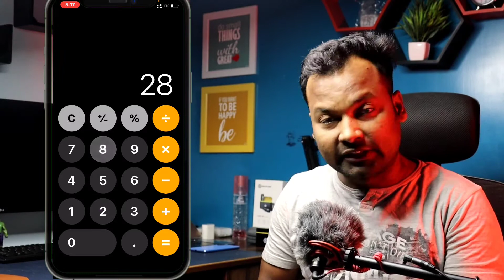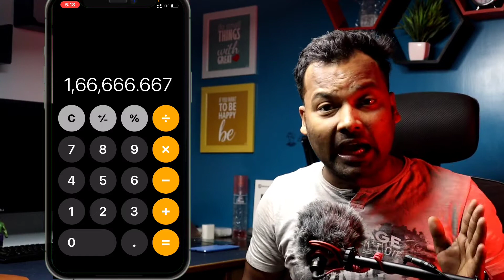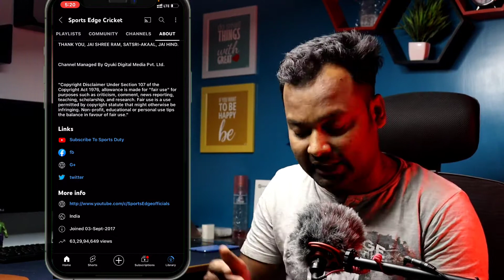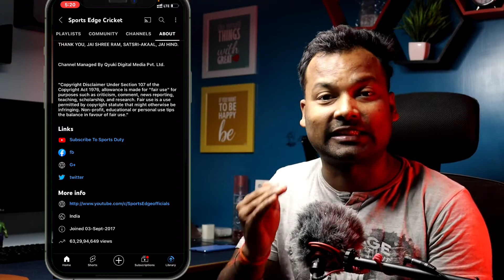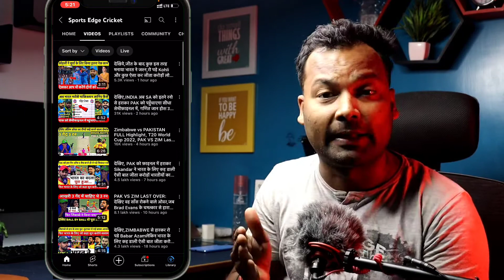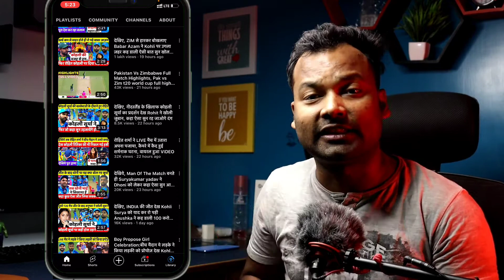YouTube se paisa kaise kamaye🔥How to earn money from YouTube🔥Google से उठा कर YouTube पर डालना है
youtube se paise kaise kamaye video upload karke
youtube se paise kaise kamaye free fire
youtube se paise kaise kamaye technology gyan
youtube se paise kaise kamaye 2022
youtube se paise kaise kamaye bina video upload kiye
youtube se paise kaise kamaye kya youtube paise deta hai